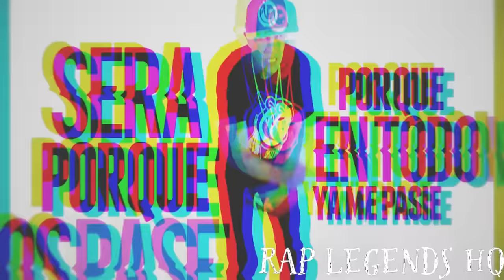🔥El Makabelico - FLOW CRIMINAL ft. Cartel de Santa, Santa Fe Klan, Tren Lokote, C-Kan (MASHUP)🔥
El Makabelico - FLOW CRIMINAL ft. Cartel de Santa, Santa Fe Klan, Tren Lokote, C-Kan & MC Davo (MASHUP)

Mashup hecho por mi

¡Este es un mashup y no una canción original de los artistas usados!

00:00 Intro
00:42 El Makabelico
02:07 C-Kan
02:48 MC Davo
03:41 Santa Fe Klan
05:06 Tren Lokote
06:07 Cartel de Santa
07:22 El Makabelico
08:48 Outro

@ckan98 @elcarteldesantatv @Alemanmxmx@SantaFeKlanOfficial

C-Kan, Cartel de Santa, Santa Fe Klan, Tren Lokote, MC Davo, El Makabelico, Flow Criminal, Mashup, Rap Legends HQ, Remix, Rap, Hip Hop, 2023 / 2024